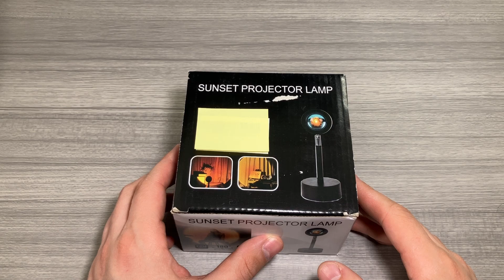RGB Multicolored Sunset Lamp - User Review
You can buy this Sunset Lamp on Amazon